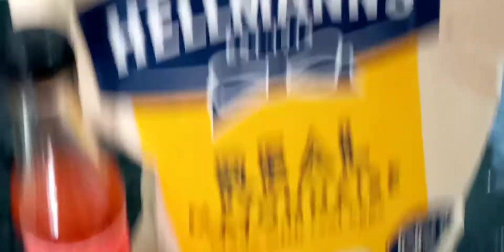Hunter Beef Sandwiches Recipe | Homemade Quick & Easy | Breakfast & Tea time | Vlogs by Tuba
The Perfect homemade Hunter Beef Sandwiches Recipe. Best sandwiches for Breakfast and Tea Time. Healthy Sandwiches Recipe.

Hunter Beef
Happy Cow chedder Cheese 1 slice
Cream Cheese 1 tbsp
Hellmann's  Mayonnaise 1 tbsp
Icebergs
Cucumber
Black pepper
Dipitt hot sauce

Give this recipe a try.